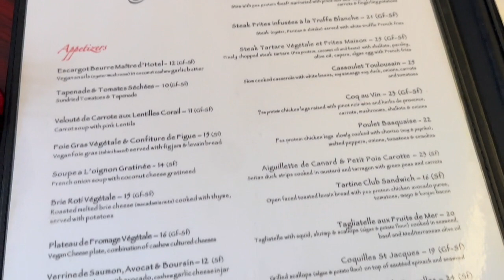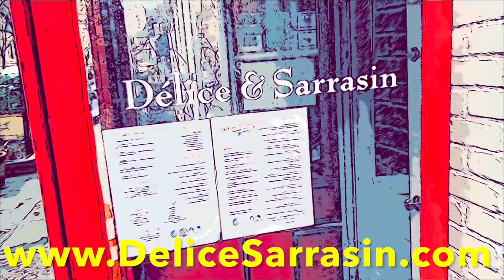The Veganizer Steve Mittleman visits Delice & Sarrasin with Coco Paladino